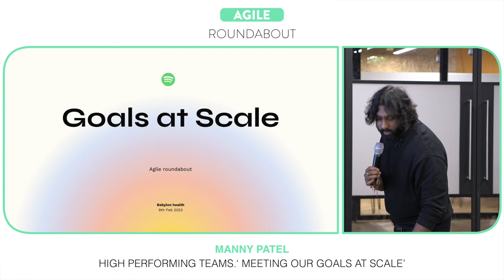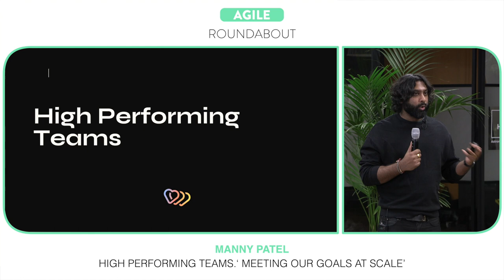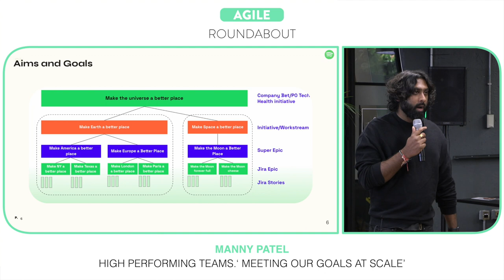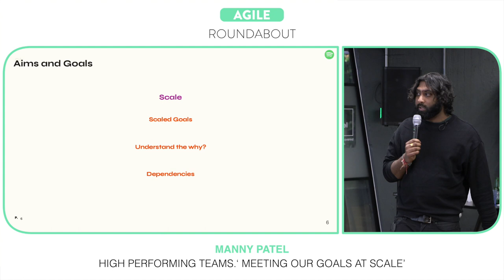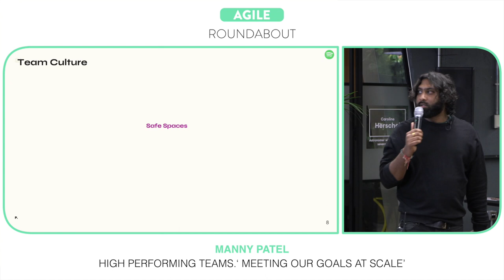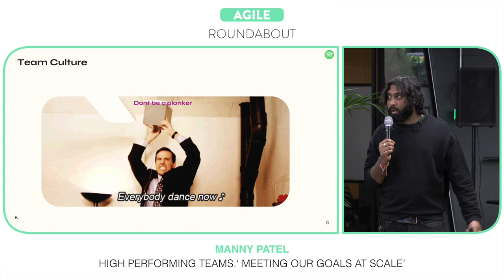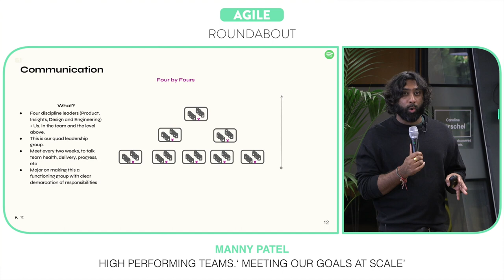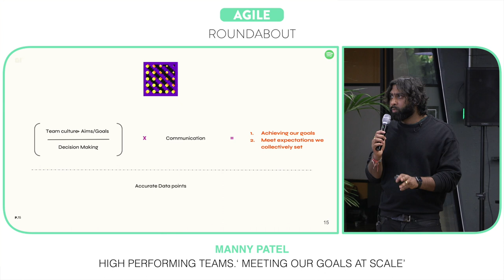Agile Roundabout #61 - High Performing Teams: Meeting our goals at Scale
Speaker: Manny Patel, Programme and Operations Manager at Spotify.
Presentation: High Performing Teams: Meeting our goals at Scale

Manny is an experienced strategic delivery leader with 12+ years of building and shipping things! He currently working as Programme and Operations Manager at Spotify, having previously delivered state-level digital programmes at the Ministry of Defence in Whitehall and the BBC.
Given the scale of challenges in the modern day, Manny believes there is an opportunity for leadership to rethink how we engage, motivate and hit our goals.